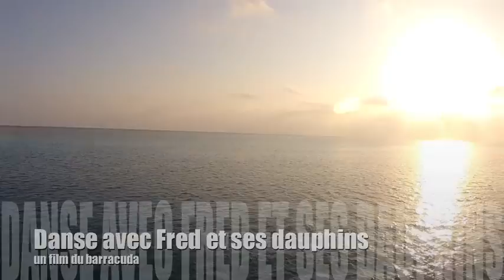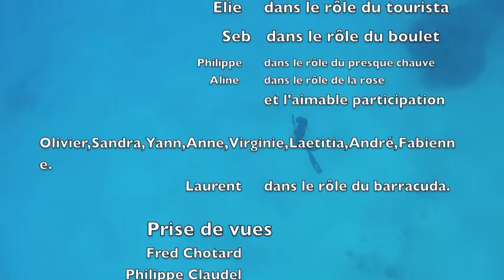Danse avec les Dauphins Fred Chotard 2012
auteur : Laurent PIALET